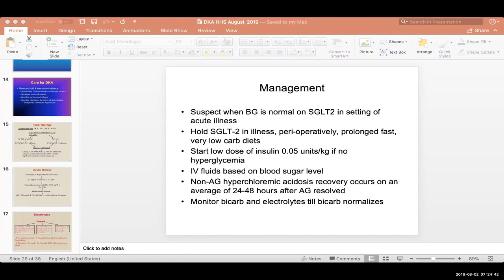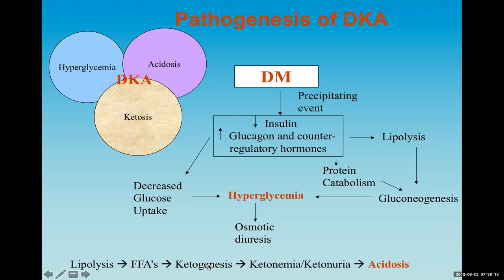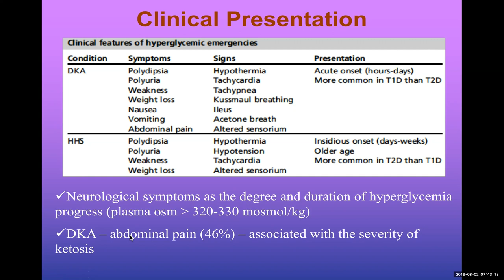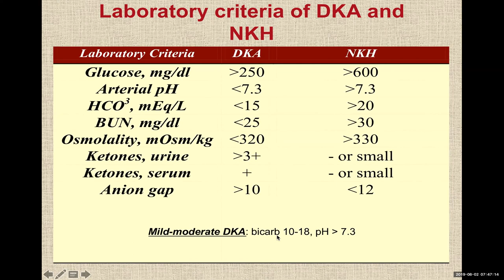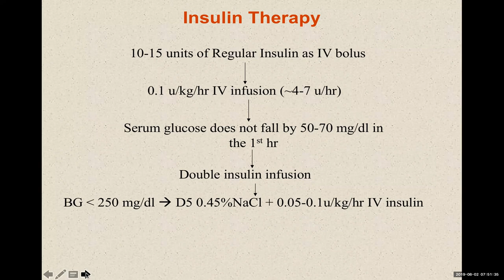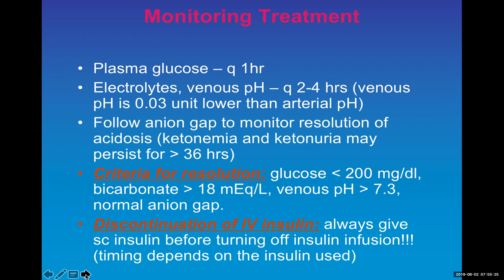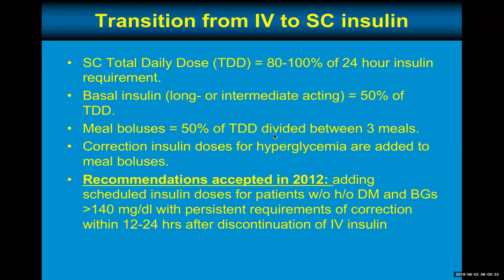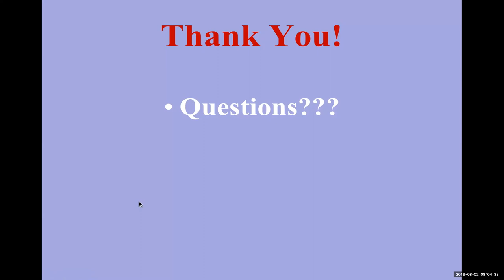Diabetic ketoacidosis - Complete Lecture | Health4TheWorld Academy